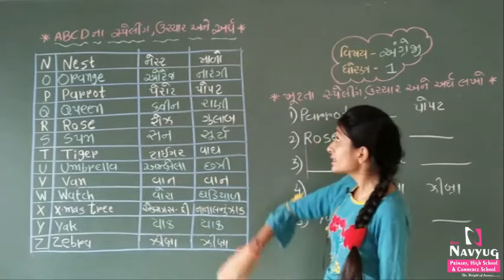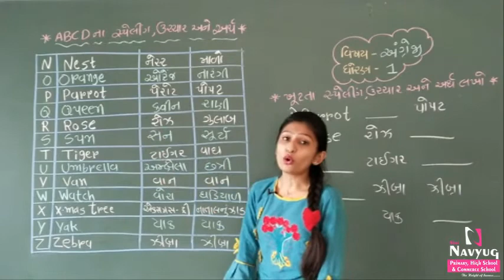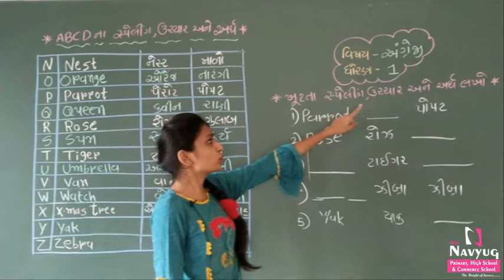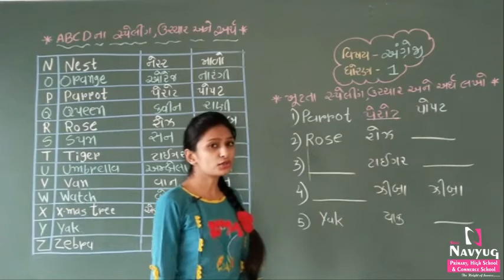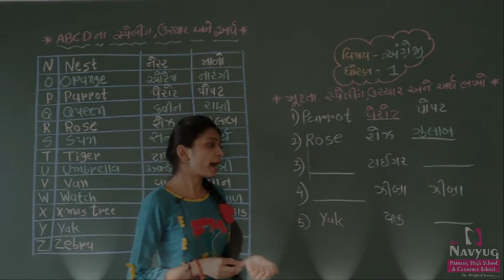STD.1 SUBJECT : ENGLISH N TO Z BY PAYALBEN RATHOD